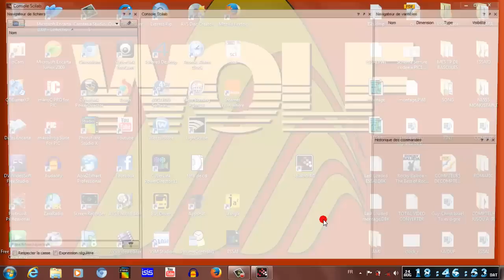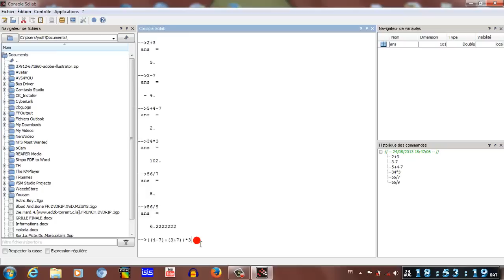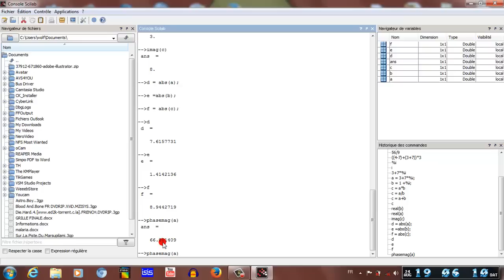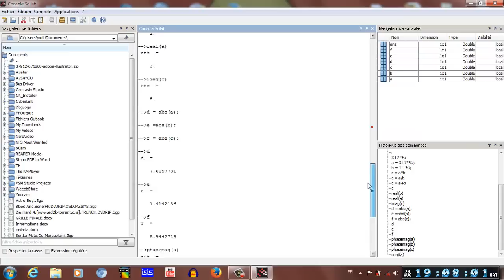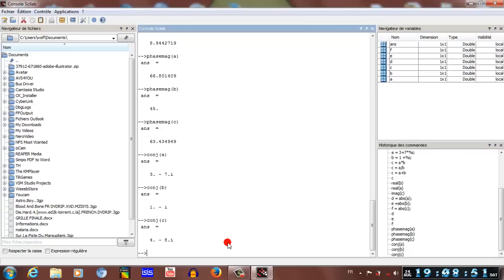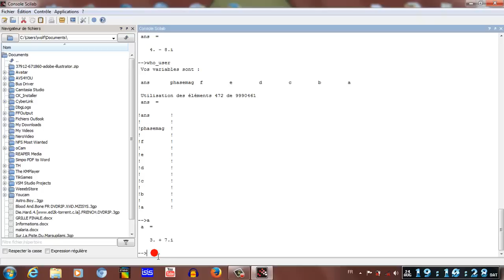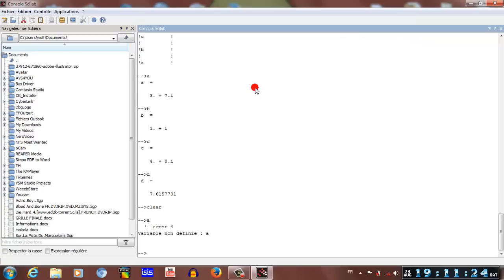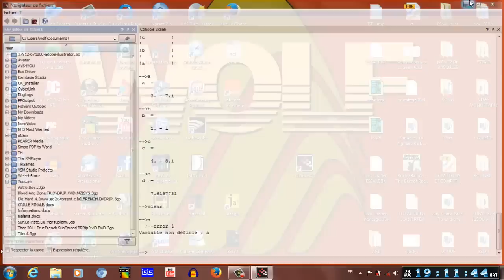les bases de scilab 1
cours preparatoires en SCILAB